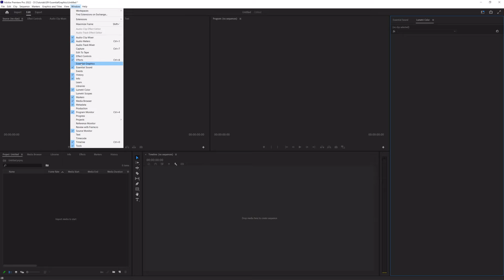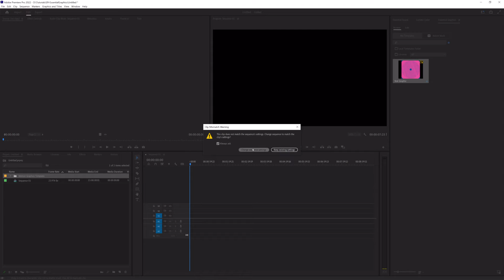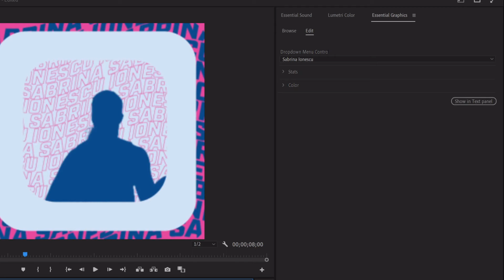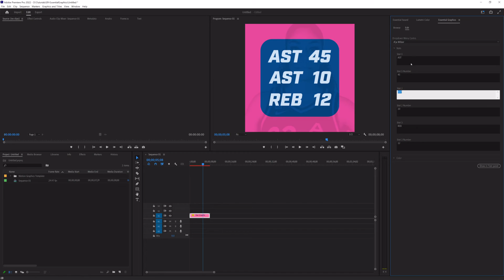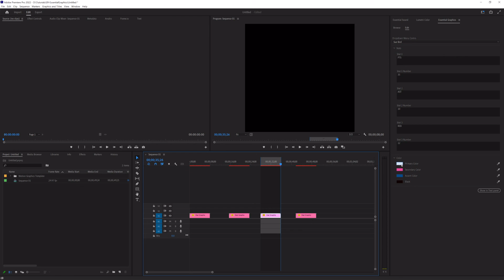How to Import and Edit .MOGRT files in Adobe Premiere Pro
Learn to use the Essential Graphics panel to templatize your content and turn it around more quickly!